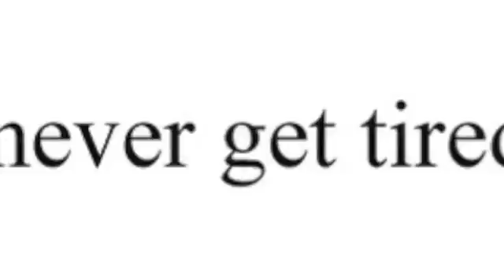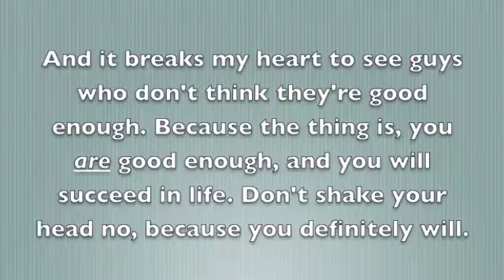imod numba five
haha okay, well i'm suuuuuuuper behind on making these, but life just kinda got busy, ya know?
hope you guys are still liking these imods!

song: just the way you are